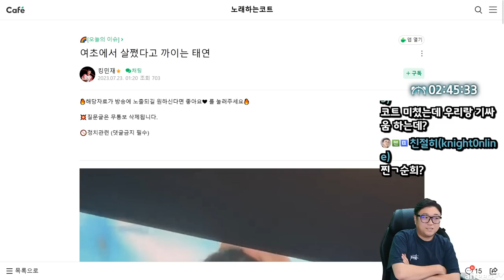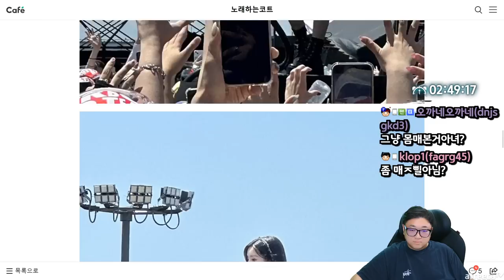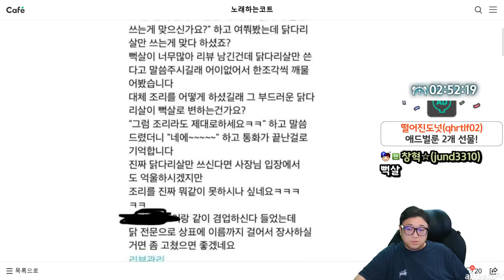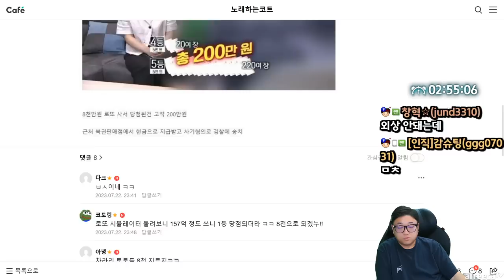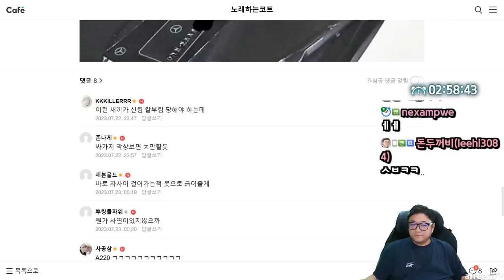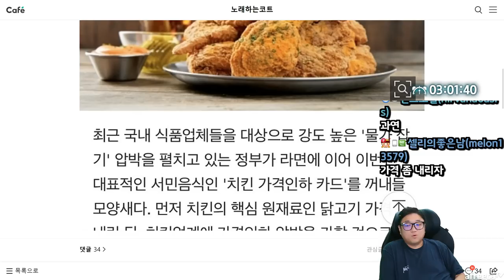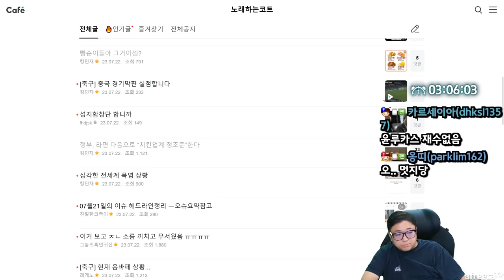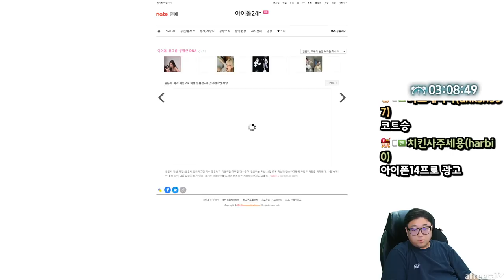정부, 라면 다음으로 “치킨업계 정조준”한다 (23.07.22-2)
[음원출처]